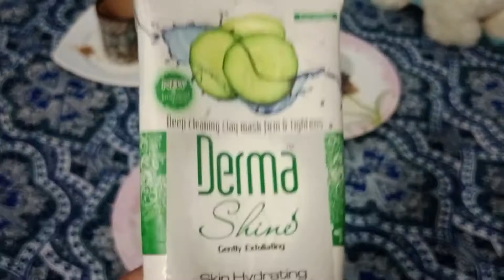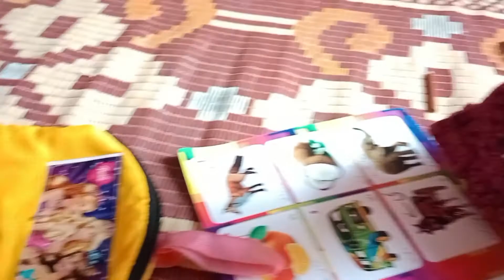Aisha or Mai ab Roz he Aya ga apko Nazar...❤️vlog